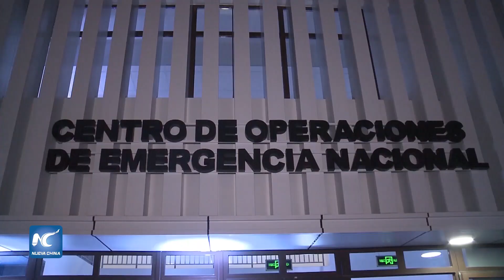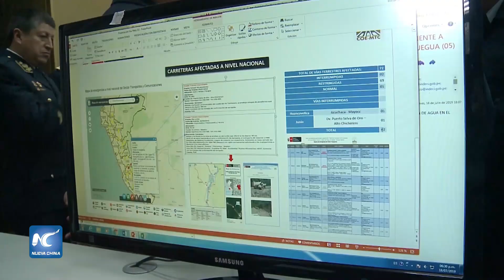Declaran en emergencia 63 distritos de Perú por impacto de lluvias intensas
El Gobierno de Perú decidió el lunes declarar en estado de emergencia a por lo menos 63 distritos de ocho departamentos de este país sudamericano, debido al impacto que están generando las lluvias intensas en diferentes localidades.